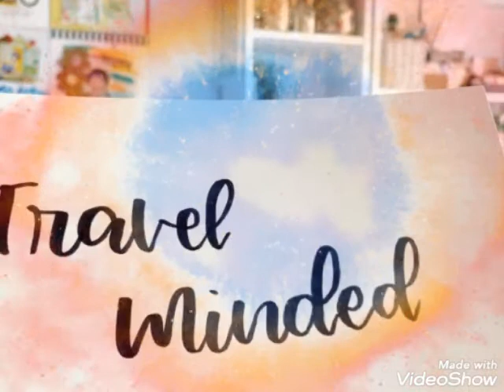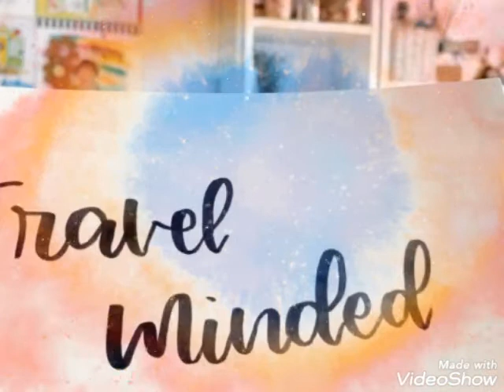Travel is my THERAPY | Non-Copyrighted Music Background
featuring amazing calligraphy artworks of "That Little Basket". Thank You ma'am Gen ❤️